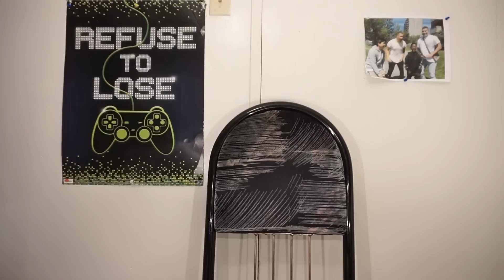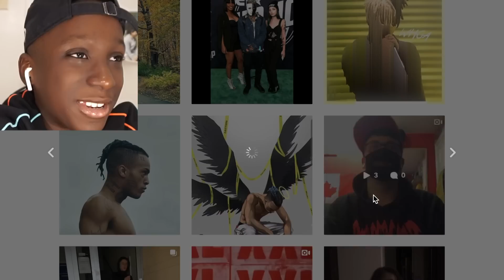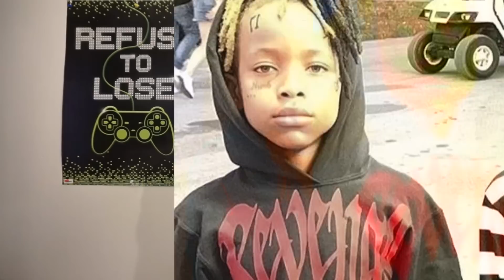JAHSEH'S FANS ARE GOATED! 🤣🖤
BRO JAHSEH'S FANS ARE THE BEST! What's going on guys, you seemed to love my NBA YOUNGBOY FANS ARE OUT OF CONTROL VIDEO, so I thought why not make a video about XXXTentacion's fans. So I went on XXXTentacion's instagram to find a bunch of his fans. I will show you some fire XXXTentacion halloween costumes, of kids dressing up exactly like XXXTentacion. You won't believe how fire these kids are bro. No cap XXXTentacion has one of the most loyal fanbases in the world. Which rapper do yo guys think I should do next? I'm thinking maybe NLE CHOPPA.

XXXTentacion Fans
NBA YOUNGBOY FANS ARE OUT OF CONTROL!
XXXTentacion Damaged
XXXTentacion Hearteater
XXXTentacion Reaction
Jahseh Reaction
XXXTentacion Everybody dies in the nighttime

I can't believe Jahseh's fans are so GOATED lol...